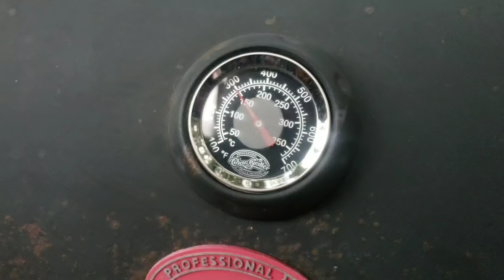103 of 365 Raven's Reflections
New grill and a little holiday rant.